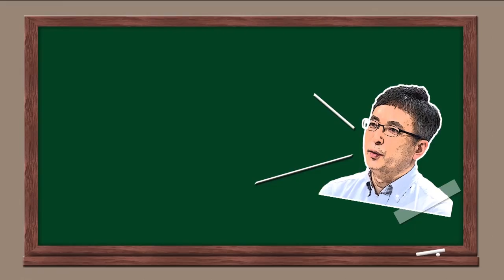[종교개혁 500주년 특집 - 아하 종교개혁] 18강 "종교개혁의 완성가 장 칼뱅 Ⅰ. 마지못해 동참했던 청년 칼뱅"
청년 칼뱅의 꿈은 학자였습니다. 그런데 거부할 수 없는 운명으로 그는 종교개혁의 선두에 섰고, 후대로부터 ‘종교개혁의 완성가’라는 극찬을 받게 됩니다.

도저히 7분으로 줄일 수 없는 장 칼뱅의 삶이지만 제작진들은 그것을 기어이 해냈습니다. 아하 종교개혁 18강에서 확인해 보세요!